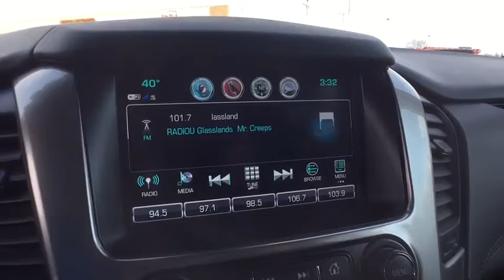2019 Chevrolet Suburban Midland, Freeland, Sanford, Bay City, Beaverton, MI 20189922P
Used 2019 Chevrolet Suburban available in Midland, Michigan at Garber Chevrolet Midland. Servicing the Freeland, Sanford, Bay City, Beaverton, MI area.

Radio: AM/FM Stereo w/Navigation, 355 hp horsepower, 4 Doors, 4-wheel ABS brakes, 5.3 liter V8 engine, 8-way power adjustable drivers seat, Adjustable pedals - Power, Air conditioning with dual zone climate control, Audio controls on steering wheel, Automatic Transmission, Bluetooth, Clock - In-radio display, Compass, Cruise control, Cylinder Deactivation, Daytime running lights, Driver memory seats, Dusk sensing headlights, Engine hour meter, External temperature display, Four-wheel drive, Fuel economy EPA highway (mpg): 21 and EPA city (mpg): 14, Head airbags - Curtain 1st2nd and 3rd row, Heated drivers seat, Heated passenger seat, Leather seats, Memory settings for 2 drivers, Multi-function remote - Trunk/hatch/door/tailgateremote engine start - keyfob and smart device, Passenger Airbag, Power Activated Trunk/Hatch - Power liftgate, Power windows with 4 one-touch, Rear air conditioning - With separate controls, Rear spoiler - Lip, Remote engine start - Remote engine start - keyfob and smart device, Remote power door locks, Running boards, Stability control - With Anti-Roll, Tachometer, Tilt and telescopic steering wheel, Traction control - ABS and driveline, Trailer hitch, Transmission hill holder, Trip computer, Universal remote transmitter